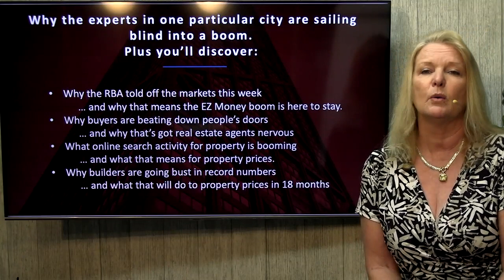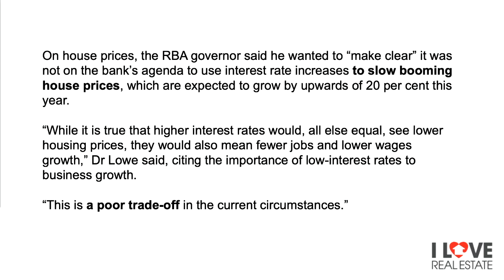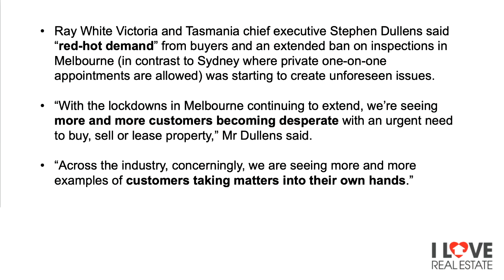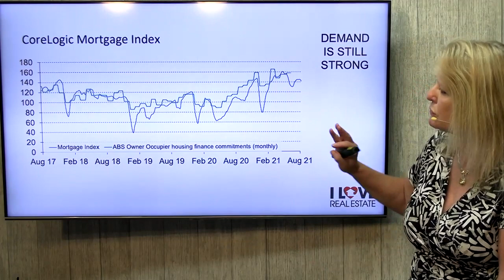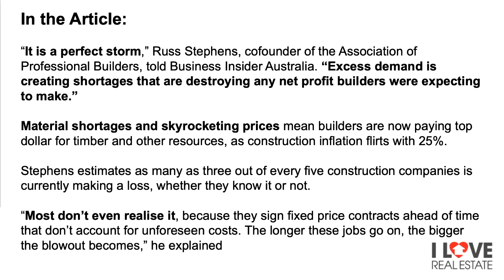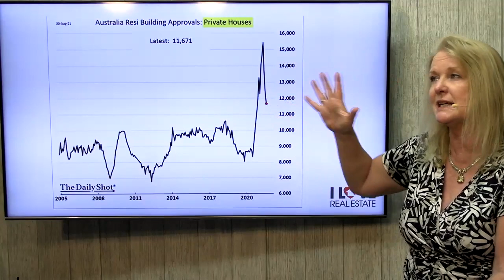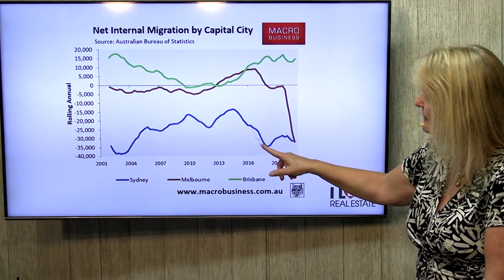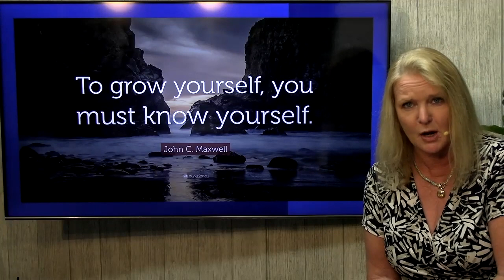Which City is Sailing into a Boom, And the Experts are Blind to it!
Why the experts in one particular city are sailing blindly into a boom

Plus you'll discover;
- Why the RBA told off the markets this week!
- And why that means the EZ Money boom is here to stay...
- Why buyers are beating down people's doors!
- And why that's got Real Estate Agents nervous...
- What online search activity for property is booming!
- And what that means for property prices...
- why builders are going bust in record numbers
- And what that will do to property prices in 18 months...

Join Dymphna Boholt as she shares the fundamental influences that shape the real estate investing market.

If you’d like to book a FREE 60 minute Real Estate Breakthrough session with one of Dymphna’s advisors, just head to

Intelligent Property Investor WMC 29 - Dymphna Boholt - 13th September 2021